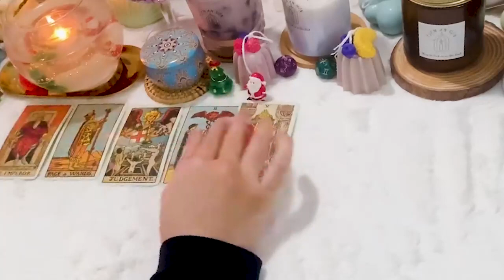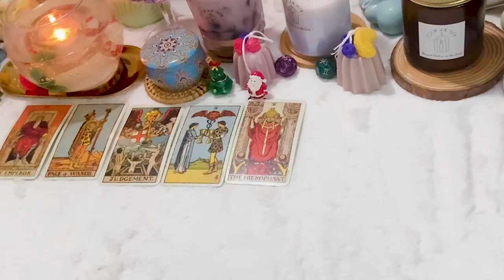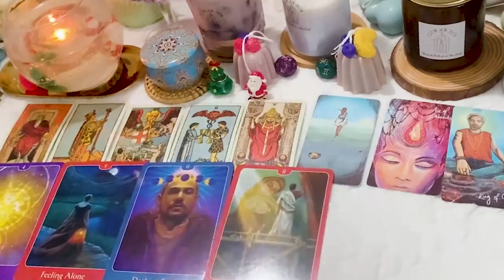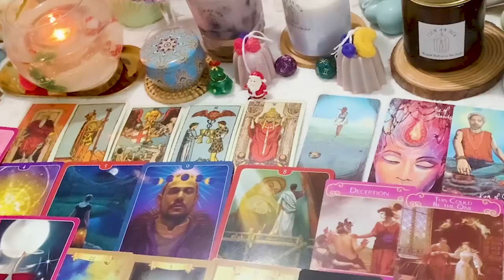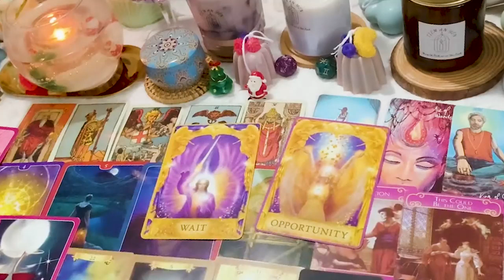LEO DECEMBER 2023 SHUCKS! THIS MADE ME EMOTIONAL😭 THIS PERSON HAS A LOT TO SAY TO YOU LEO TAROT LOVE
LEO DECEMBER 2023 - SHUCKS! THIS MADE ME EMOTIONAL😭 THIS PERSON HAS A LOT TO SAY TO YOU! LEO DECEMBER TAROT LOVE READING
Hello!!!